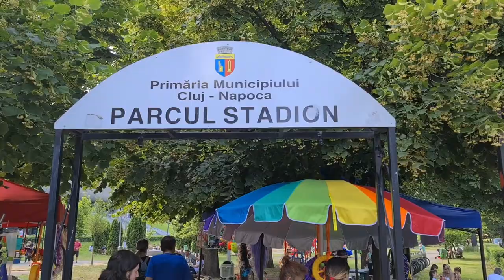Parcul Central - Simion Bărnuțiu - Cluj-Napoca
Videoclip realizat Mircea Costel Bratosin  - Lumea în Obiectiv  - Emisiunea Online